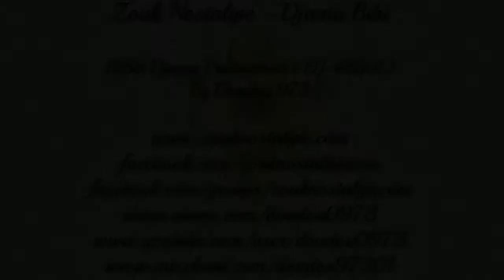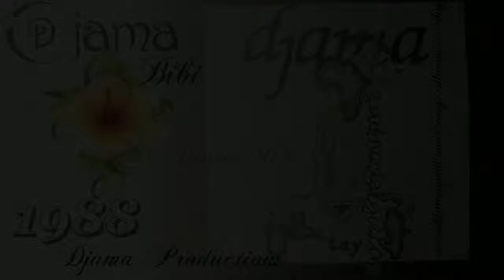ZOUK NOSTALGIE - DJAMA Bibi 1988 Djama Productions ( DJ 48601 ) By DOUDOU 973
Extrait de l album de DJAMA sorti en 1988 sur le label Djama Productions